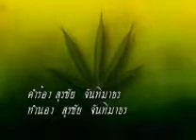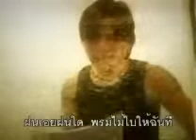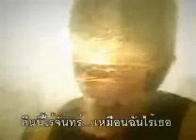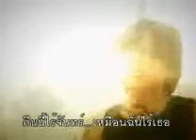Phian Lom Phat Phan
Maleehuanna